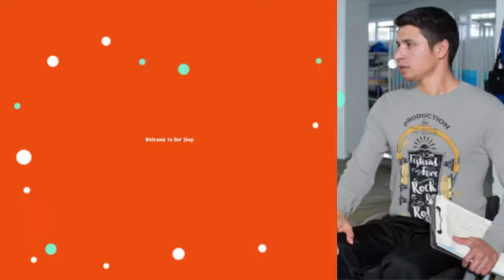Welcome to Our Shop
This awesome video was created with Wix Video Maker.